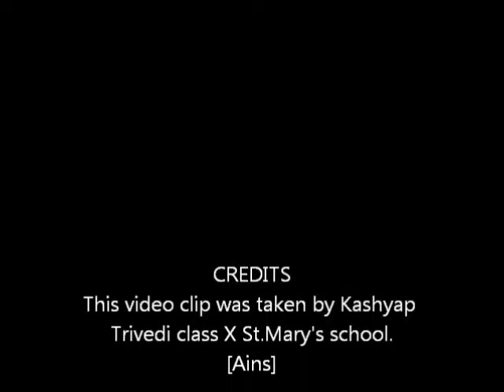Childrens Day St.Mary's School Mt.Abu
Children's day is celebrated in a very special way in St. Mary's School Mt.Abu. The staff and the teachers put their heart and soul into an all-out effort to make this a memorial event for the students of the school. I've posting some video clips taken by a student (Master Kashyap Trevidi  ) in his final year of some of the events put up by the teachers for the students.